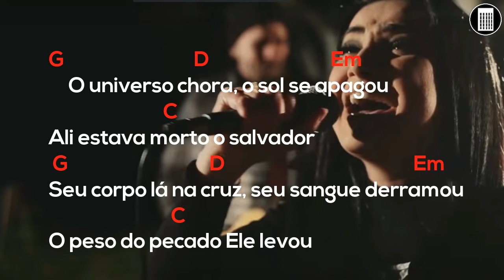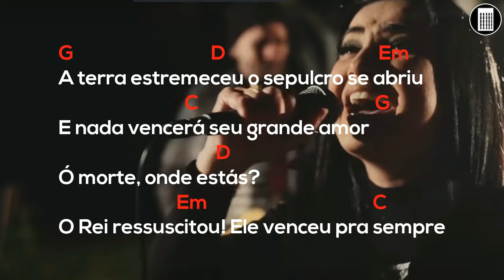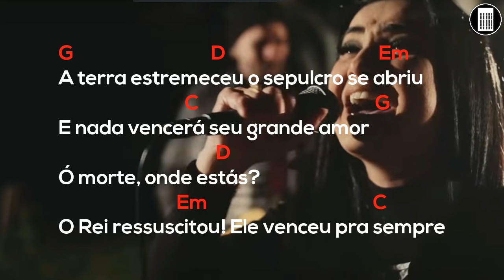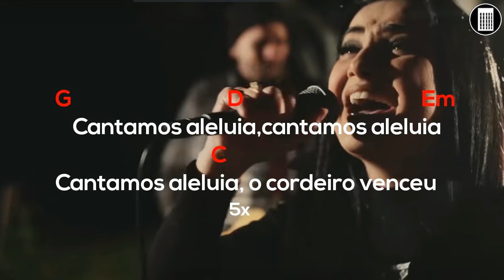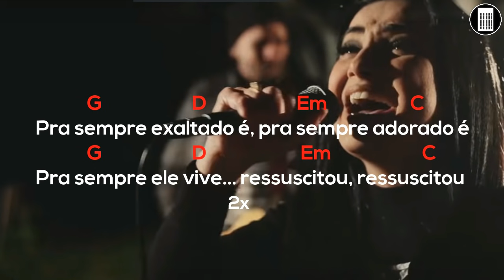Pra Sempre | Ministério Avivah | Cifra🎸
🔔Ativa também o sininho pra não perder vídeos.
©Ajude o canal pois os videos não são monetizados.

🎨Letra do Hino:

●Parcerias Do Canal Gospel Music - Cifra

▲Ajude Esses canais vão lhe ajudar!
Artista:
✎Porque dele por ele, para Ele são todas as coisas.
©GospelMUSICcifraOFICIAL™ (っ◕‿◕)っ    Jesus te ama.